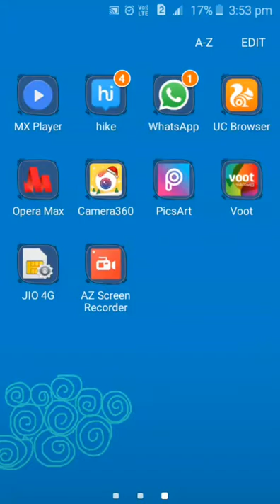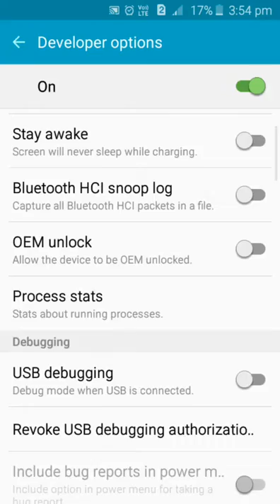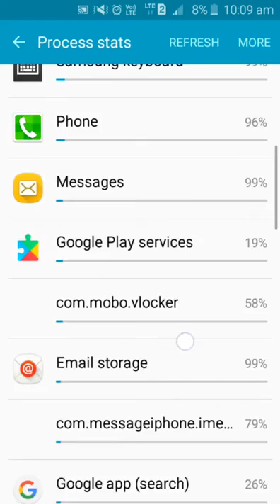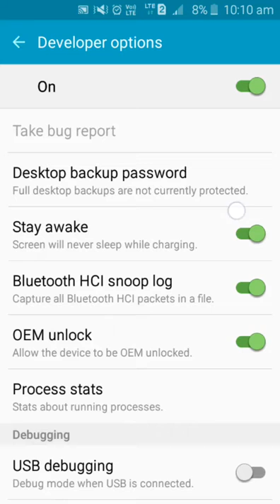Description of all the interesting feature of Developer Option .....!! PART 1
Description of all the interesting feature of Developer Option .!!
PART 1
Explain In Hindi Series is Very Popular.
I will upload PART2 in next video